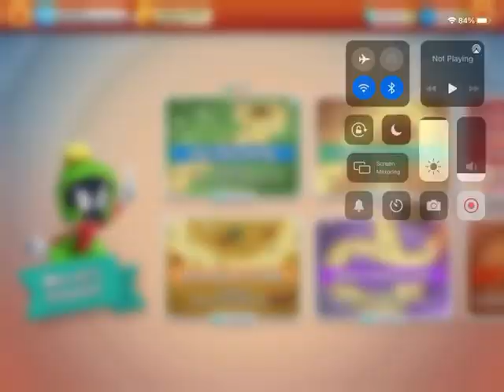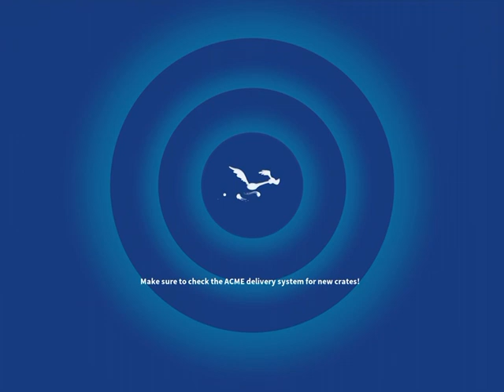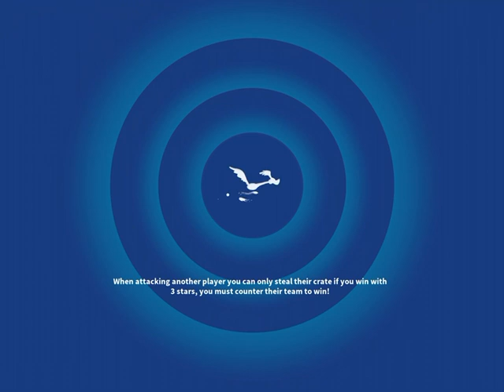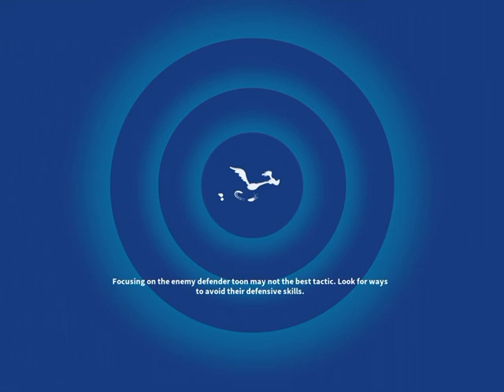Looney Tunes World Of Mayhem Part 89 Road To Level 79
Doing some Campaign Battles